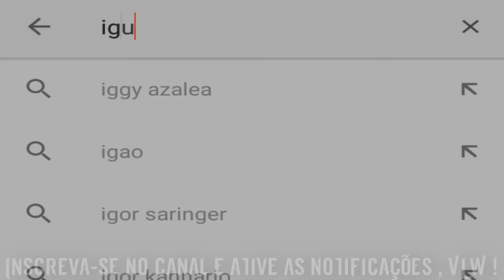MC Jhey , MC Trapy e MC Saci - Maria Fuzil (DJ Yuri Martins) Lançamento 2016